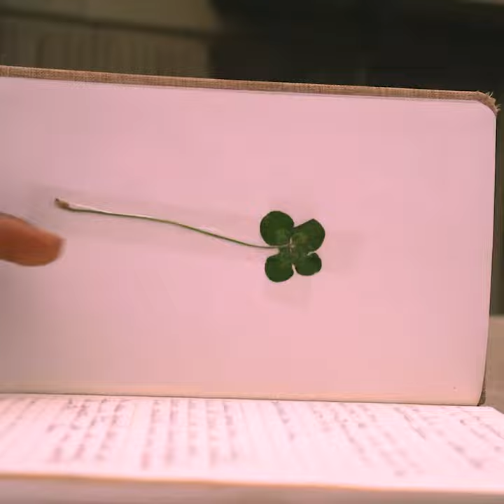Clover - MaAdMaN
New Hiphop artist from Toronto Canada🔥